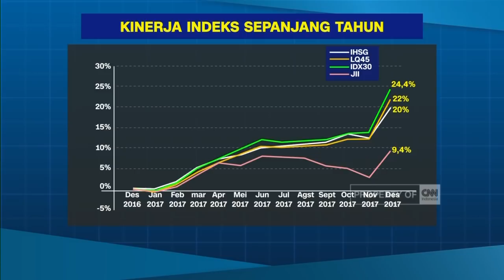Meroket, Kinerja Indeks Bursa ; IHSG Pecahkan Rekor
Sepanjang 2017, Indeks Harga Saham Gabungan (IHSG) meroket, sekitar 20 persen, dibanding akhir Desember 2016. Kenaikan ini juga diikuti oleh indeks-indeks unggulan di Bursa Efek Indonesia (BEI).

Like & Follow Facebook:
CNN Indonesia

cnnindonesia